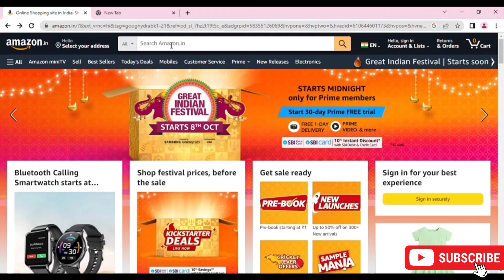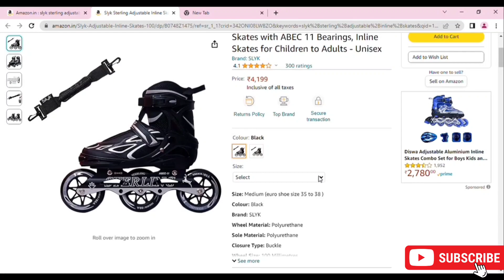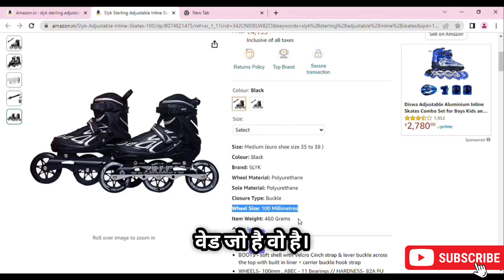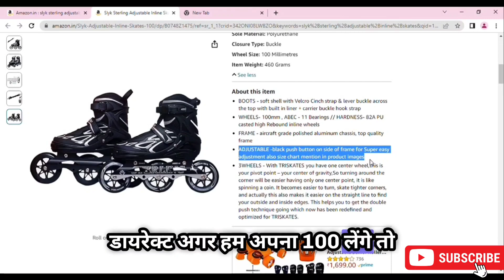Best Skating Shoes | For Beginners | First time Skating Buy | Skating Shoes Under 4199 🤑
_______________Name of Skate________________

                     Buy For ‼️ Amazon ‼️

Slyk Sterling Adjustable Inline Skates, 100mm Polyurethane 3 Wheels Inline Skates with ABEC 11 Bearings, Inline Skates for Children to Adults - Unisex

Link For Skating shoes 🖇️ Slyk Sterling Adjustable Inline Skates, 100mm Polyurethane 3 Wheels Inline Skates with ABEC 11 Bearings, Inline Skates for Children to Adults - Unisex

Unboxing Video This Skate shoes